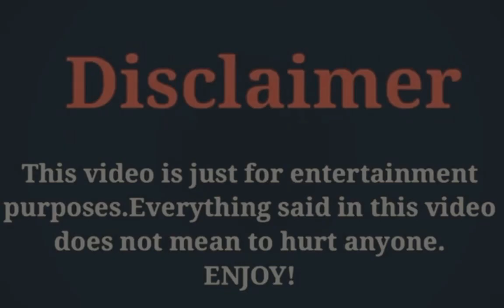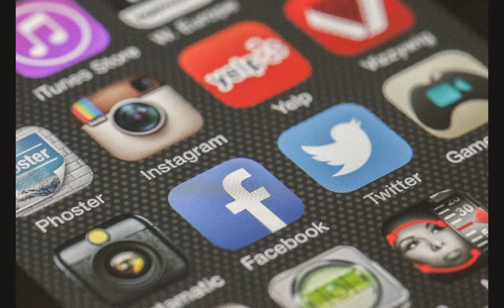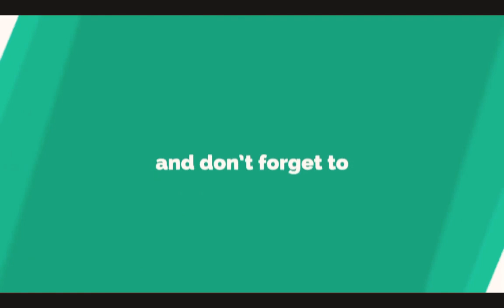Xing Fei (Forget You Remember Love) Lifestyle, Networth, Age, Boyfriend, Facts, Hobbies, & More...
The Most Popular And Most Beautiful Chinese Actress Xing Fei Lifestyle Video 2020.